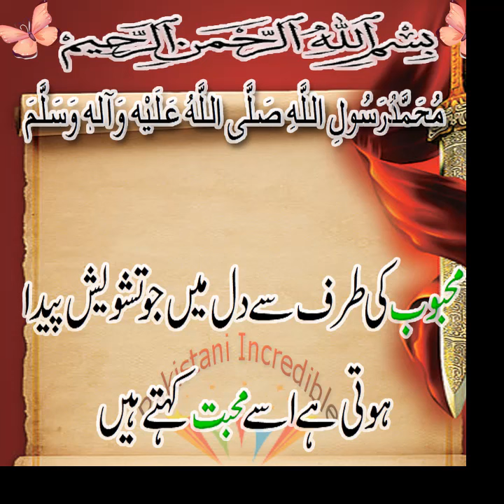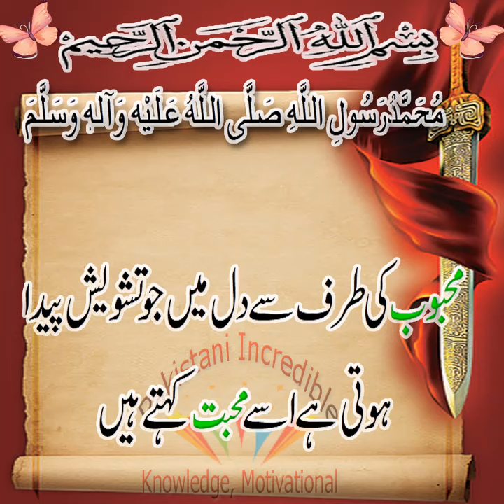153# صبح الخیر Good Morning